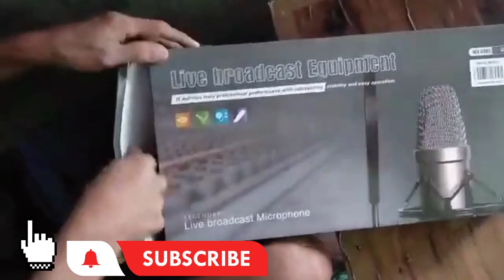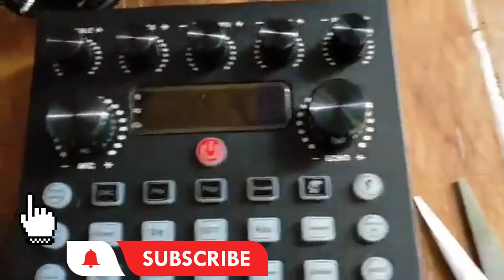BM-900 + V8S MICROPHONE CONDENSER UNBOXING